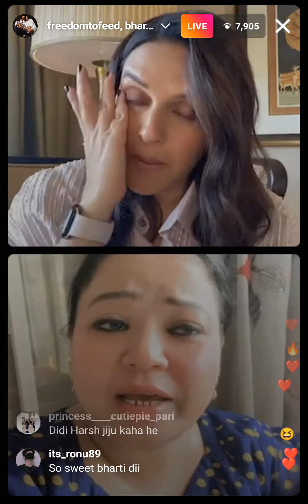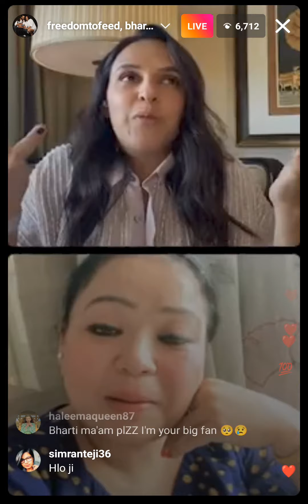Bharti Singh And Neha Dhupia Kya Rone Lani Dono Bahut Emotional ho Gay